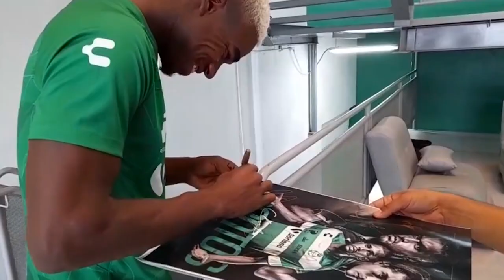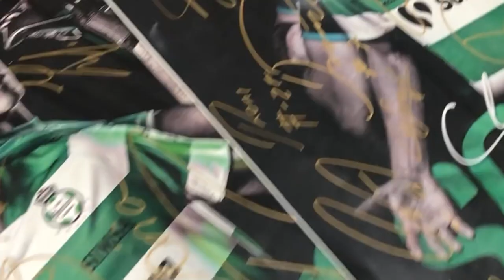✅🔥🟢ULTIMA HORA | LA ALINEACION DE SANTOS LAGUNA VS QUERETARO JORNADA 14 LIGA MX APERTURA 2022